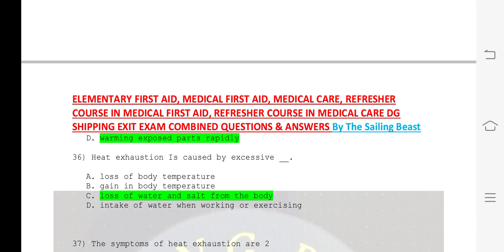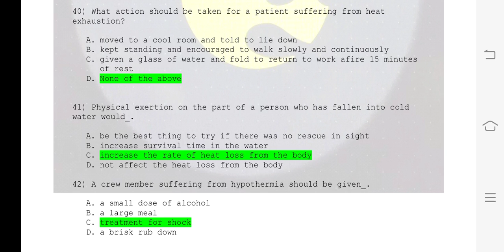MFA, EFA, Medical Care and Refresher in Medical care & MFA DG Shipping Exit Exam Q & A Set 6